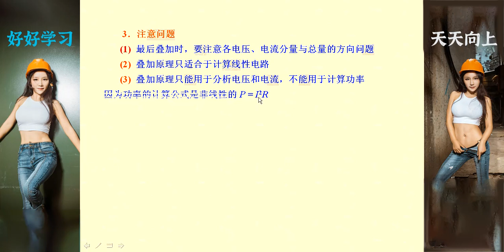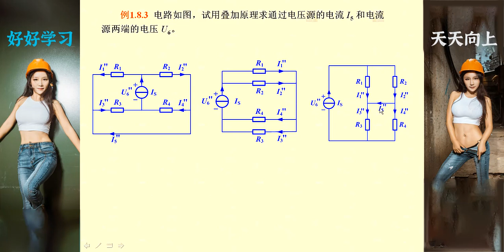电工学 008 叠加原理 电子学